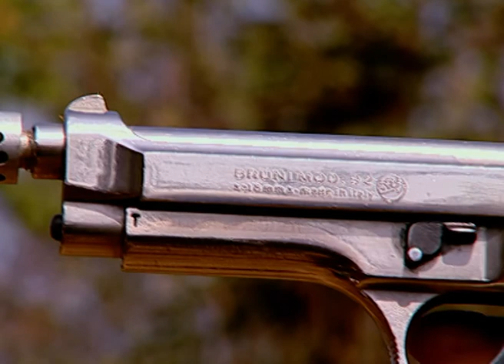Kalat Nakalat | Marathi TV Serial | Full - 162 | Sunil Barve, Rujuta Deshmukh, Subodh Bhave